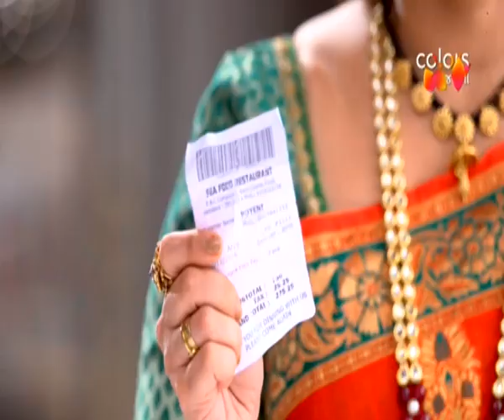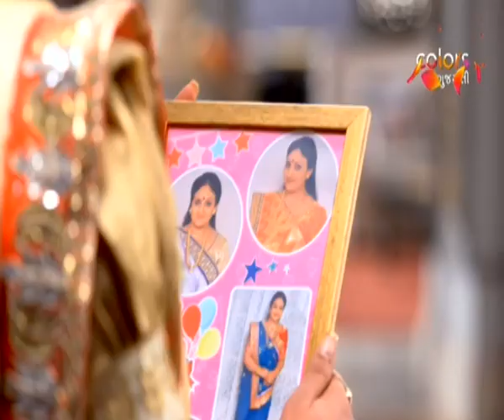Tari Dhun Lagi Re | તારી ધૂન લાગી રે | Episode 14 | 21 November 2023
Parth receives a call from the hospital authorities and hurries to check on Teni. He proposes to Teni, asking her if she would consider becoming a surrogate mother to help him and Shorvori have a child. How will Teni react? Earlier, Indu defends Shorvori and proves that Pouni is the real culprit.

Tari Dhun Lagi Re is the love story of Parth and Shorvori, who decide to get married, despite stiff opposition from their families. However, destiny has other plans for them as they cross paths with Teni.